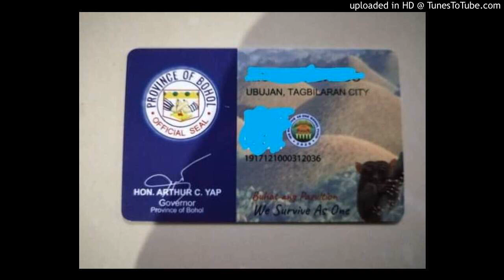YouCut_20201202_082533634 (online-audio-converter.com)